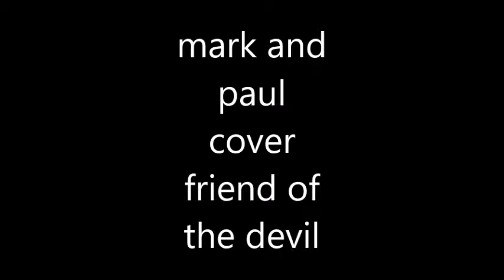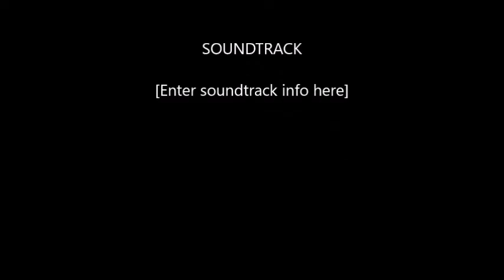mark and paul cover friend of the devil